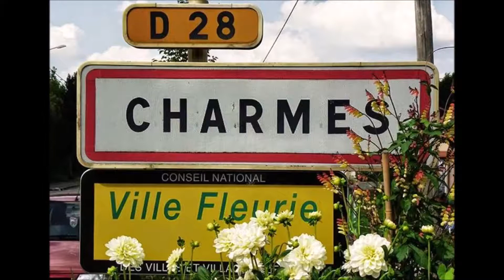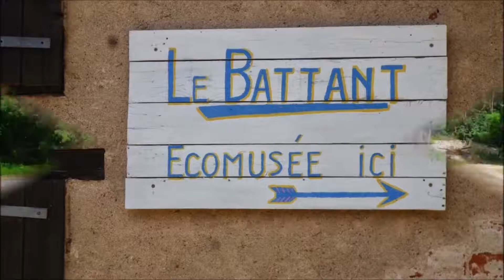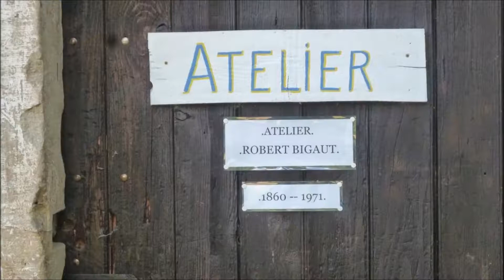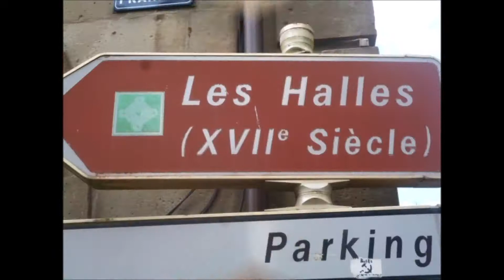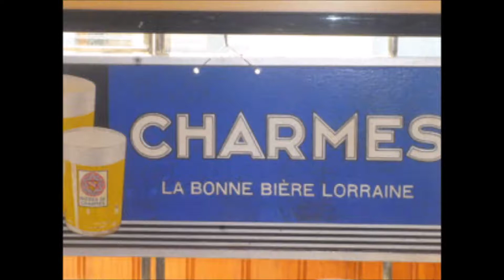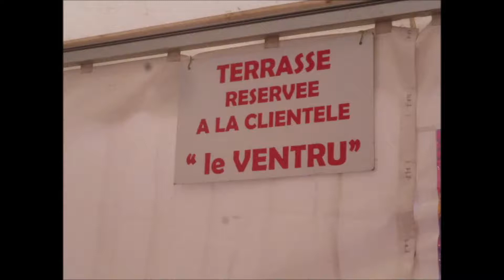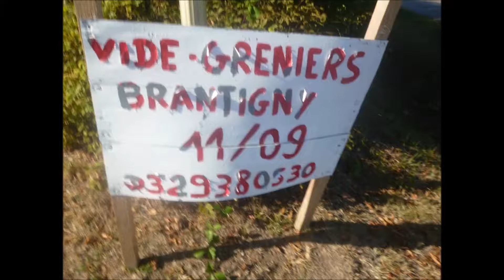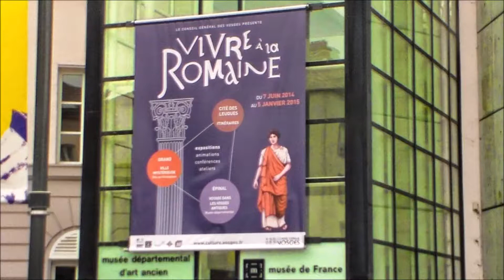Charmes , Epinal , Rambervillers ext 2014